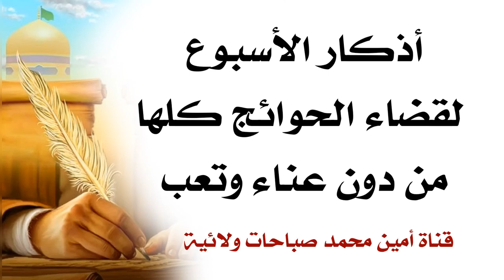أذكار الأسبوع لقضاء الحوائج كلها من دون عناء وتعب